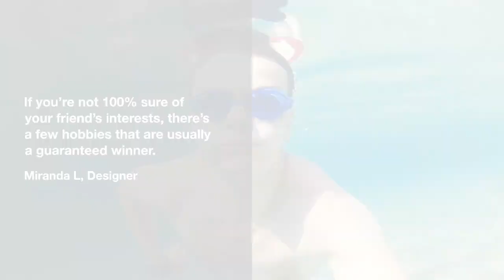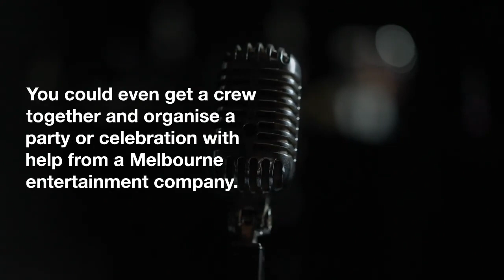How to give your friends the ultimate birthday gift for 2022